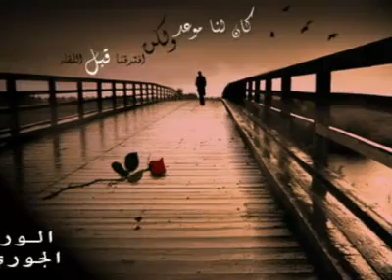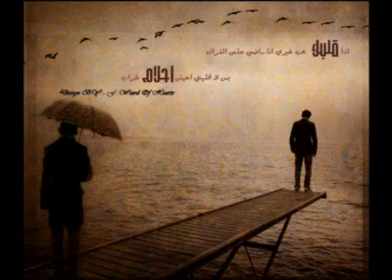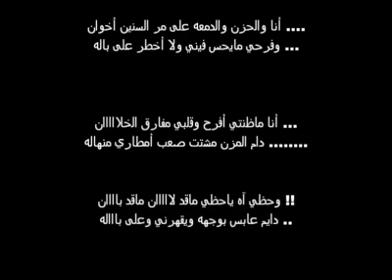جورج وسوف - عشاق اخر زمن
لمزيد من الطربيات تابعوا صفحتنا على الفايسبوك